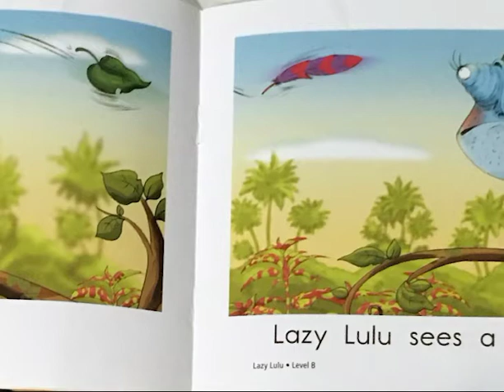Lazy Lulu (Read aloud)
Read along with me about Lazy Lulu!